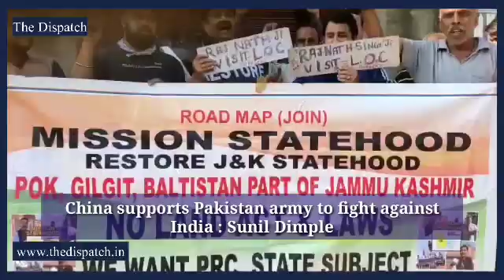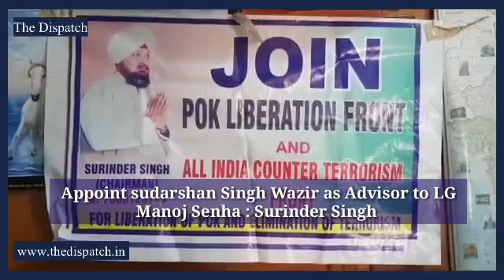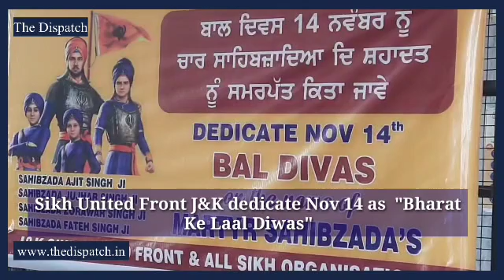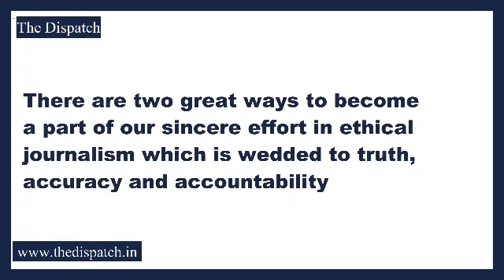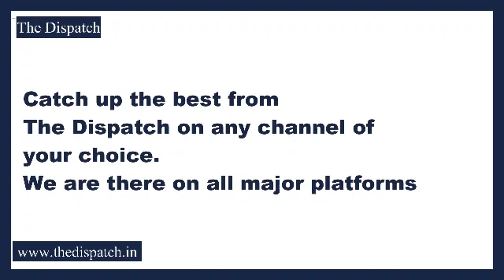Daily Roundup 13.11.2021